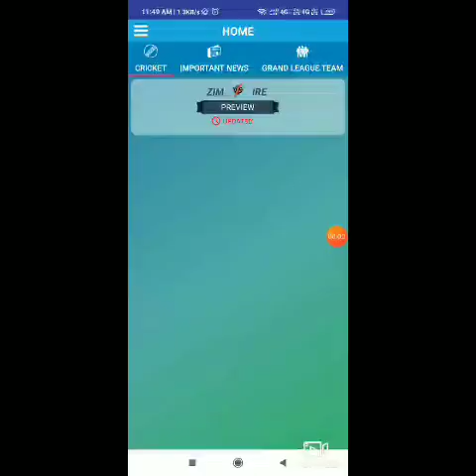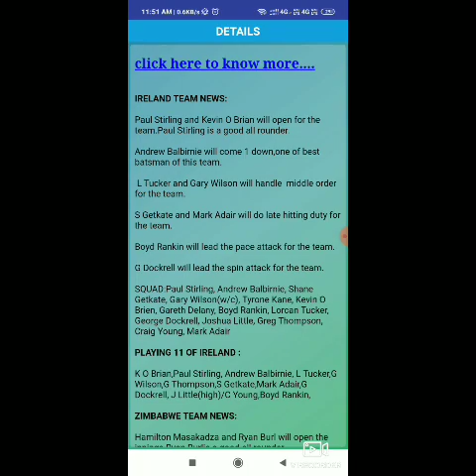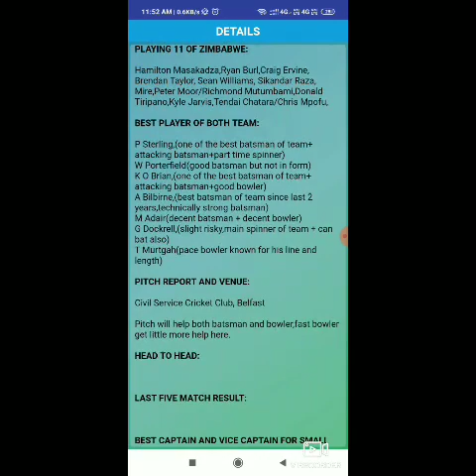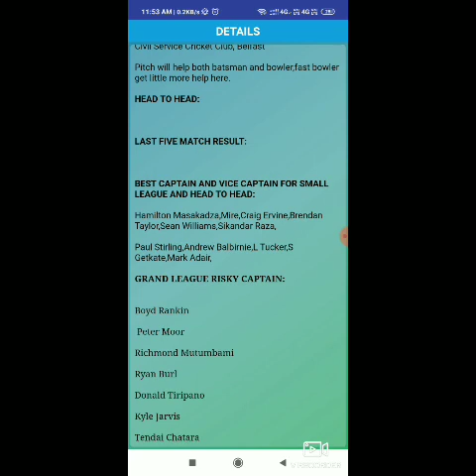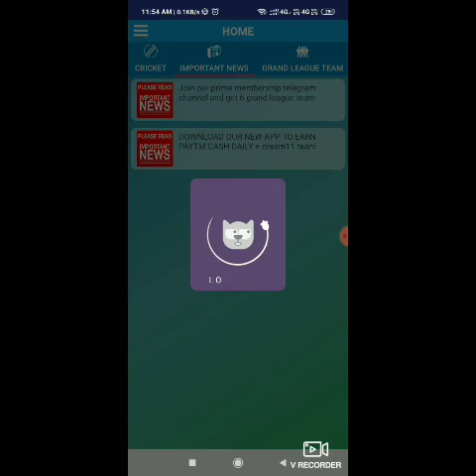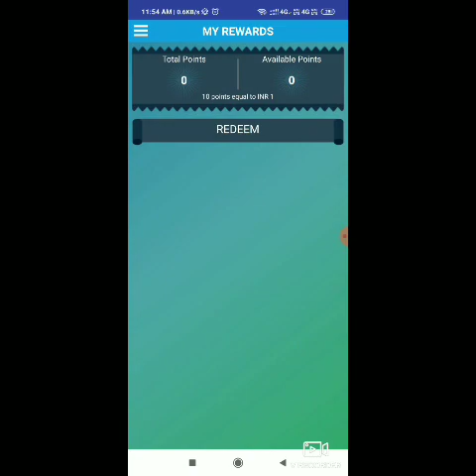ZIM VS IRE 1ST T20 MATCH GRAND LEAGUE TEAM AND ANALYSIS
Use your own mind and make one or two change & win grand league.
Last minute update and team changes Search( GRAND FANTASY)on telegram and join our telegram channel.
YOU NEED TEAM EDIT AFTER THE TOSS IF ANY PLAYER MISS.
AND PLEASE DON'T COPY PAST

Search ❤GRANDFANTASY❤ on telegram👌to get 6 grand league team daily.

You can earn paytm cash daily on our app.